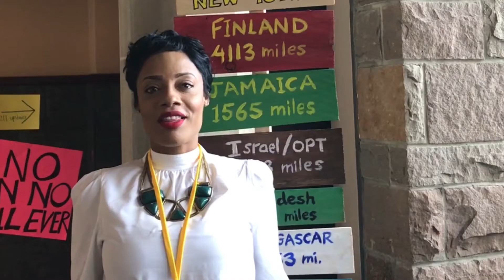Estos logros del 2017 son gracias a ti | Amnistía Internacional México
Este 2017 con tu apoyo y tu firma logramos cambiar la vida de personas en riesgo. ¡Gracias!